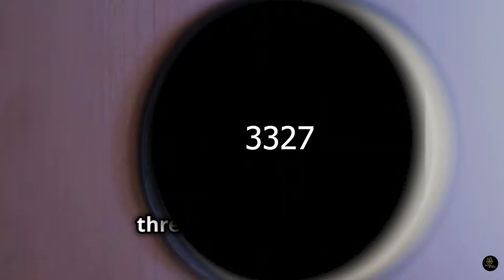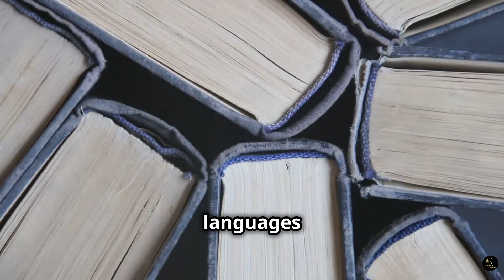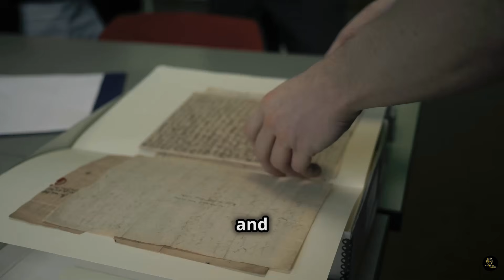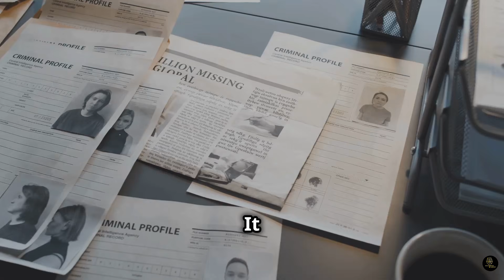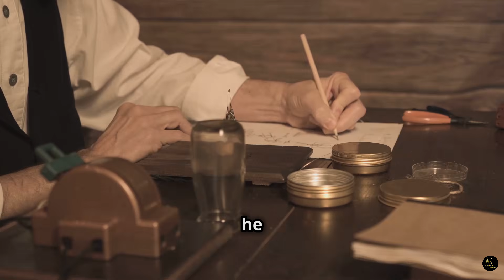The Secret Life of Nikola Tesla Uncovered | Discovering Mindset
Imagine waking up to the cold stillness of a New York City winter morning in 1943. Inside room 3327 of the New Yorker Hotel, the body of a man lay lifeless—an inventor who once revolutionized the world with his genius. Discover the fascinating Nikola Tesla biography, a deep dive into the life of one of history's greatest minds. This video explores the untold story of Nikola Tesla, from his groundbreaking inventions to the struggles and triumphs that defined his legacy. Learn how Nikola Tesla invented alternating current (AC) and revolutionized the world of electricity. Uncover how Nikola Tesla studied, his relentless curiosity, passion and how Nikola Tesla invented electricity as we know it today and why he remains a symbol of genius and perseverance. Who was Nikola Tesla? This video reveals the true story of Nikola Tesla, detailing his contributions to science, the challenges he faced, and how Nikola Tesla died. We’ll also uncover the secret of Nikola Tesla and the enduring power of his ideas. This is not just the biography of Nikola Tesla; it’s an exploration of his incredible mind, the inspiration behind his work, and the history of Nikola Tesla. Whether you're interested in the why files Nikola Tesla or curious about the autobiography of Nikola Tesla, this story will inspire and captivate you. Step into the past and discover the Nikola Tesla story, a testament to the genius who forever changed our understanding of power and energy. Find out why Nikola Tesla was a genius, the driving force behind his creativity, and the power of Nikola Tesla that continues to shape our world.